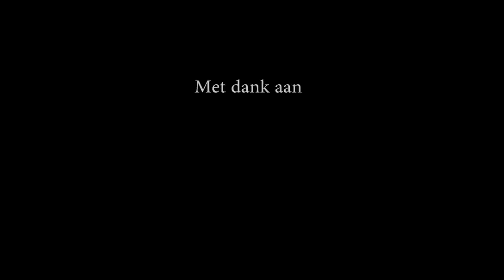Iciar Van Den Bergh - Bike Trial Artist [HD]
Trial Bike Artist
Shot on Canon 5d Mark2 - Canon EF 24-105mm f/4 L IS USM
Special Thanks To People Who Support Me...
Camera & Editing by Jasper De Haes